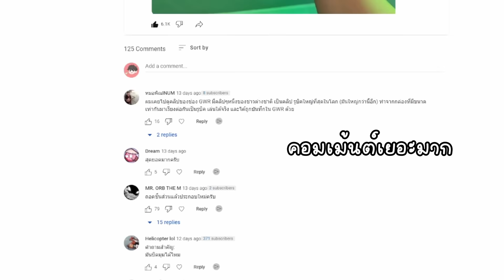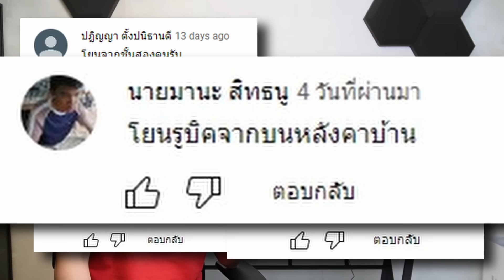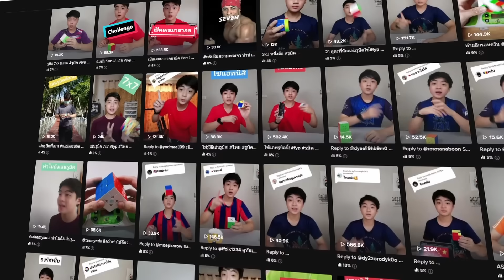รีวิวรูบิคที่ใหญ่ที่สุดในโลก (21x21)